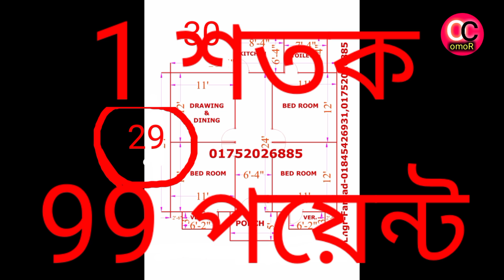কমখরচে দুই তলা ফাউন্ডেশন দিয়ে।বাড়ি নির্মাণ।বাড়ির খরচ।4 bedroom house design 2 floor। house design